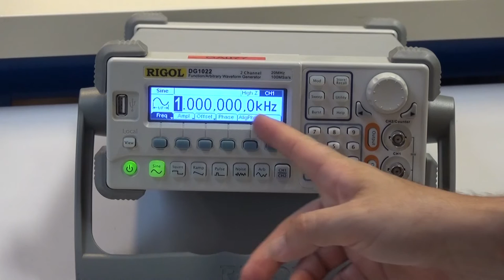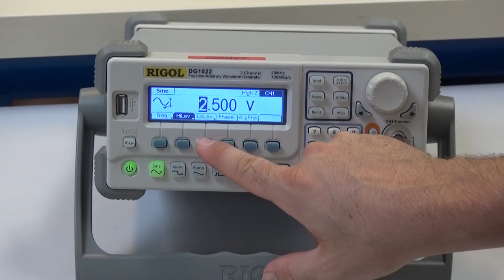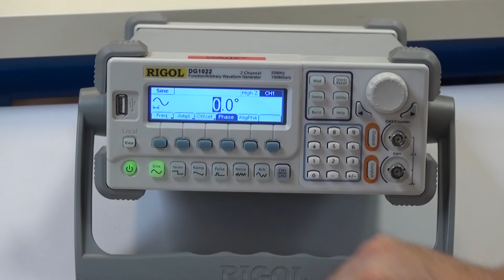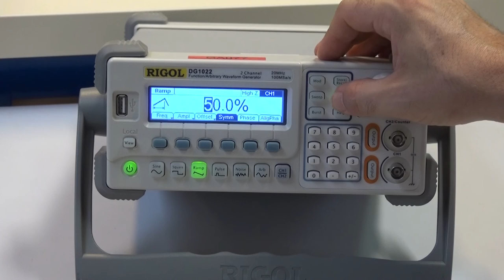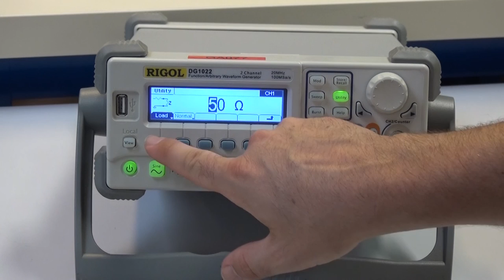[LMPLN] Tuto n°9 : Le GBF (IUT de Cachan)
Tuto n°9

Le GBF